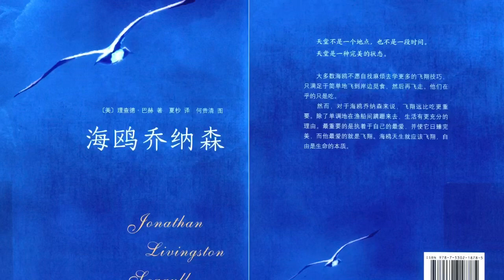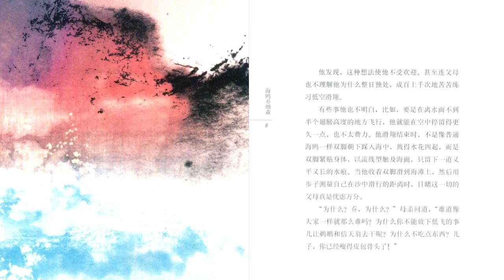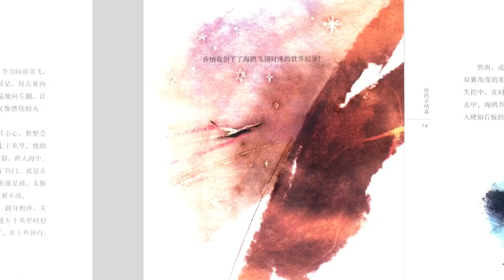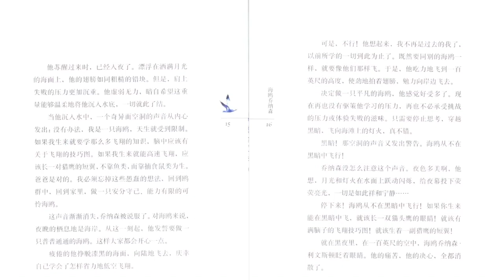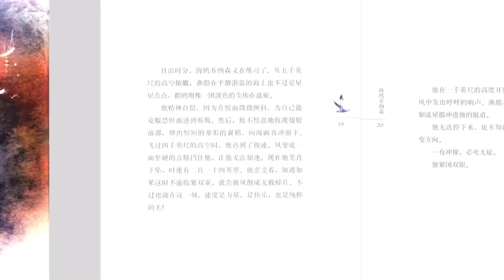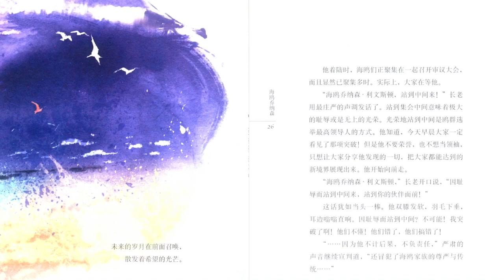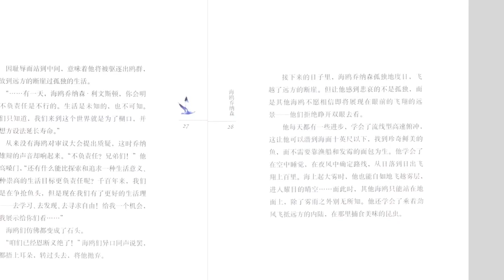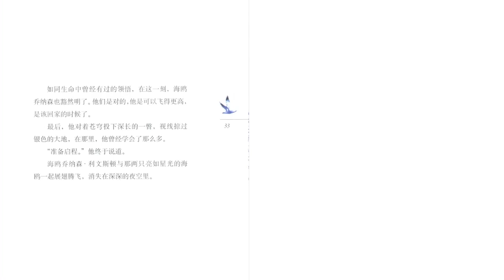1《天地一沙鸥》《海鸥乔纳森》（Jonathan Livingston Seagull）by 李查‧巴哈（Richard Bach）理查德 巴赫 夏杪译 新版 全四章完全版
《天地一沙鸥》是美国作家理查德‧巴赫（Richard Bach）的一本经典而神奇的作品，于1970年出版。号称“销量仅次于圣经”。

自称是乐圣巴哈直系后代的李查‧巴哈，几乎在每本著作中都阐述了他的人生观，即有限的生命并不能局限一个人永恒的追求。 就像他自己喜欢飞行，从他十七岁之后，他便毕生都在飞行。他曾在空军服役，又飞过各种战斗机；即使写作也写与飞行相关的主题，这本关于海鸥飞翔的书可以说非他莫属。
然而李查·巴哈一直觉得这本书并不是他自己写的，本书的孕育过程也广为人知：
1959年某天的深夜，李查正走过美国西岸附近的小运河边时，突然听到一个声音说：“海鸥岳纳珊·李文斯顿。” 四顾无人，他吓了一大跳。在他回家的路上，当那声音启发了影像，而且以三维空间的形式给了他本书的大部分内容时，他更是惊讶不已。然后它戛然而止。李查试着靠自己把稿子写完，却没成功。此后便毫无动静，直到八年后的一天，他突然醒来又听到那声音——它把书的后半部带来了。（待续）